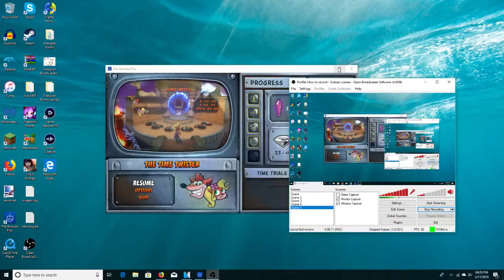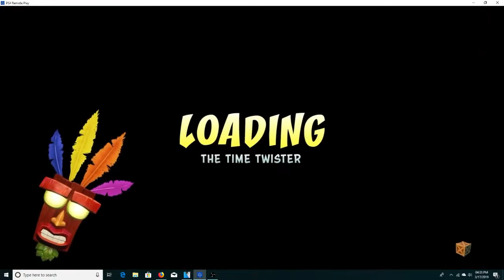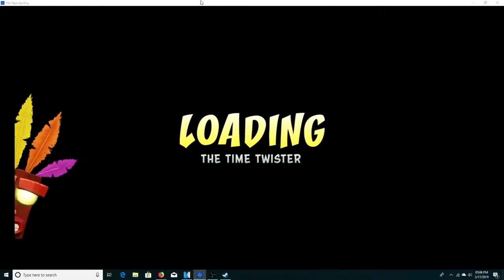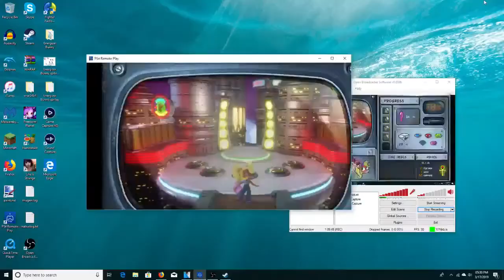Crash Bandicoot N Sane Trilogy PS4 Warped Coco Bandicoot playthrough part 9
Ok so I got those last two gems in level 16 and in level 23 I got the green gem also Happy St.Patricks Day